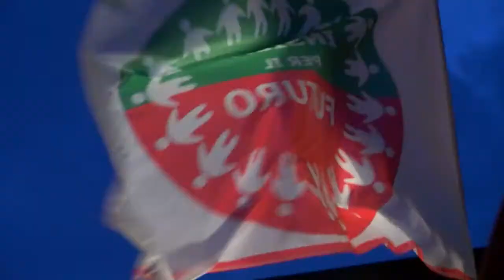On. Leopoldo Chieffallo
Amministrative 2013 - comizio chiusura campagna elettorale